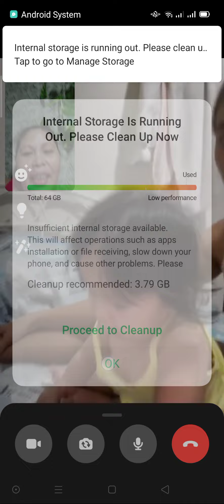Analie Din My Baby Zi'yan ❤️🤞🥰🌹